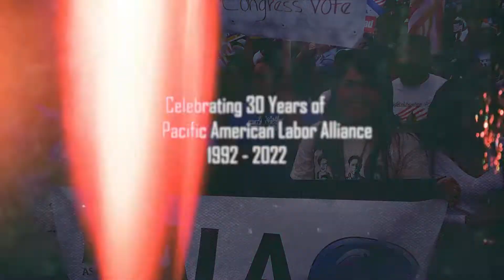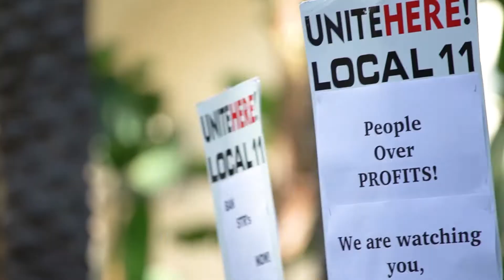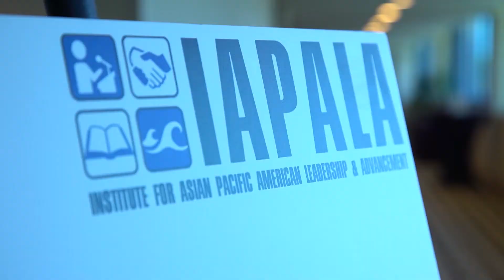Celebrating 30 Years of Asian Pacific American Labor Alliance